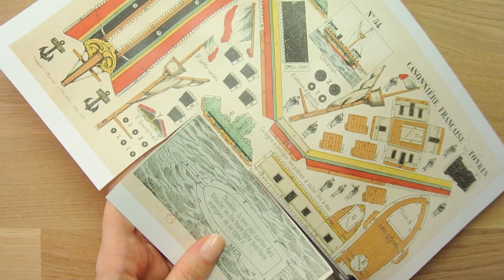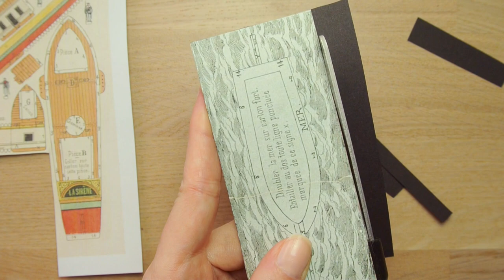DIY Paper Miniature Boat Model (vintage papercraft)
I have never made a boat papercraft so this was really fun to do, altho I probably made some mistakes somewhere but I think it came out nice =)

✨ MATERIALS & TOOLS ✨
-thread
-cardboard paper
-paper glue or white wood glue
-ruler
-mod podge (optional)
-paint (optional)